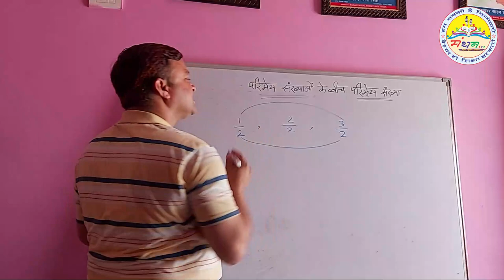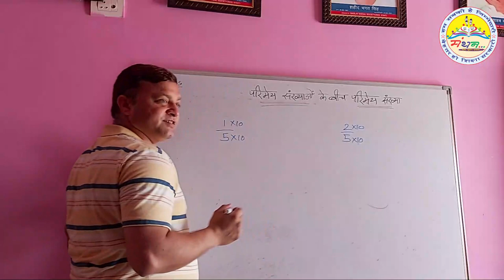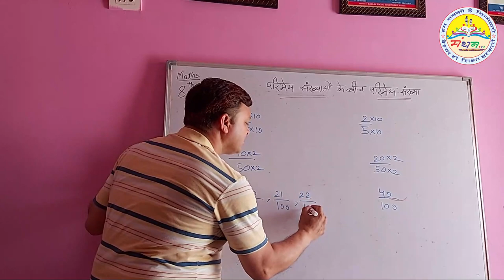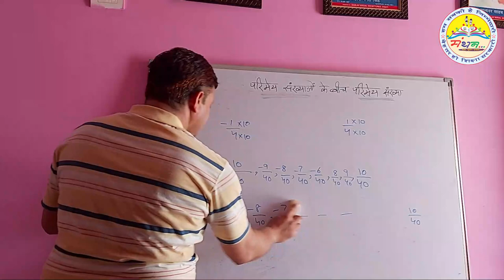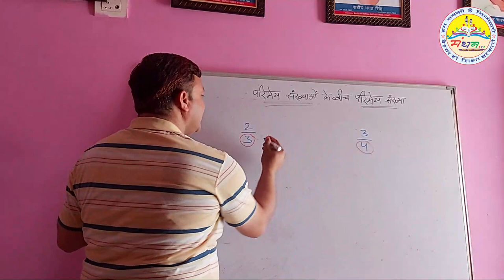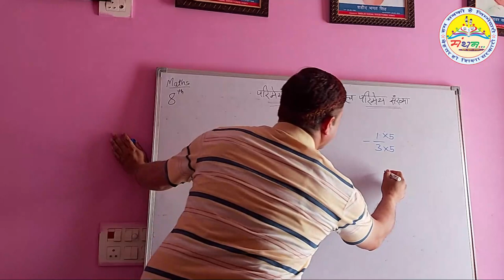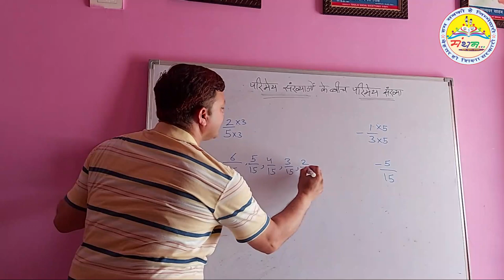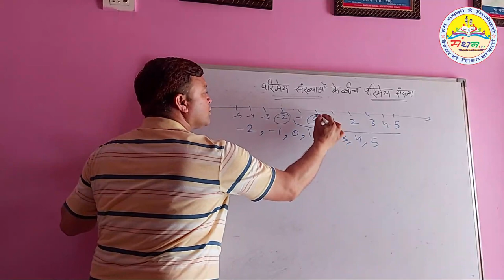कक्षा-8, परिमेय संख्याओं के बीच परिमेय संख्या ज्ञात करना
कक्षा-8, पाठ-1, परिमेय संख्याओं के बीच अनेक परिमेय संख्याएँ ज्ञात करना व छोटी व बड़ी परिमेय संख्याएँ।